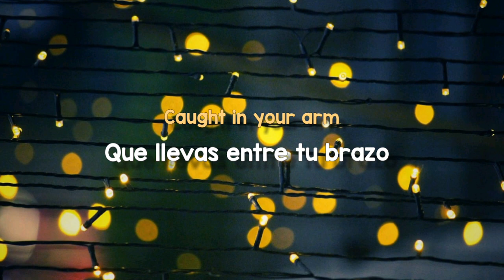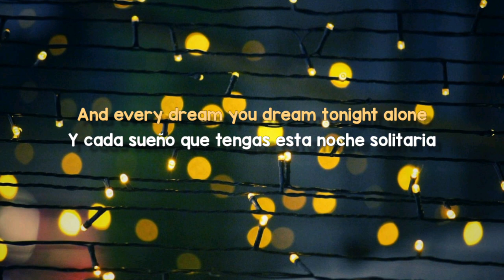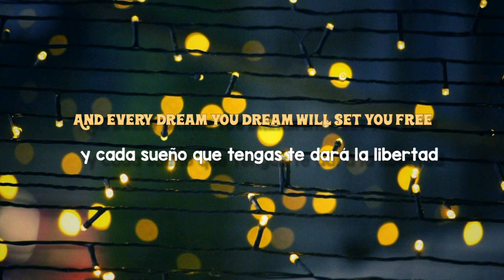DJ TH & Audrey Gallagher - Siren (letra en español)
Cada respiro que des ¡será para mí!